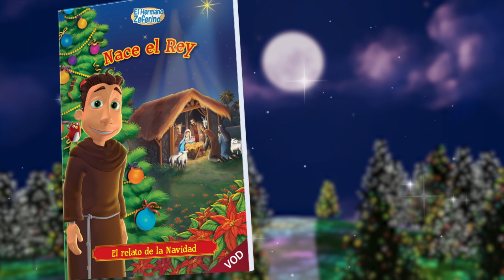Nació el Rey - Hermano Zeferino 07 avance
El relato de la Navidad.
Celebra el encanto y la alegría de la Navidad junto al Hermano Zeferino en esta enternecedora presentación del nacimiento del Hijo de Dios
Presencia la conmovedora sumisión de María, José y otros que prepararon el camino para nuestro Salvador.

En este episodio:

• El relato de la Navidad, una presentación animada de los muchos eventos emocionantes que precedieron el nacimiento de Jesús.
• ¿Qué es la Navidad?, una pegadiza canción ilustrada que nos recuerda lo que festejamos en realidad en Navidad.
• Allá en el pesebre y Noche de Paz, dos villancicos tradicionales que siguen inspirando alabanzas y gratitud por el advenimiento de nuestro Señor.

¡«Hermano Zeferino: Nació el Rey» es una magnífica manera de recordarle a todos a Quién el el festejado en la Navidad!